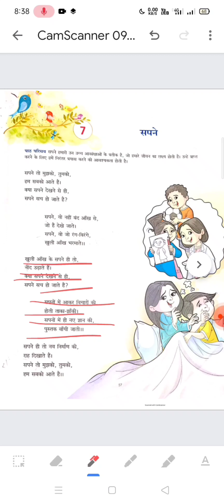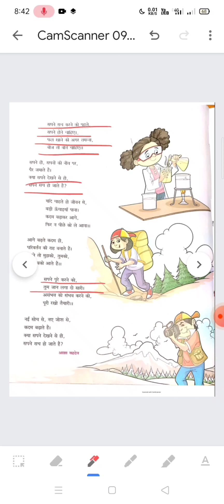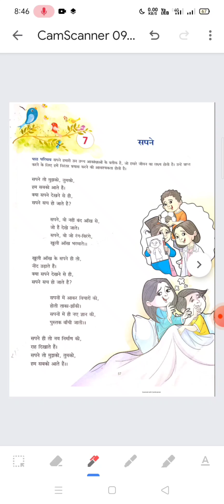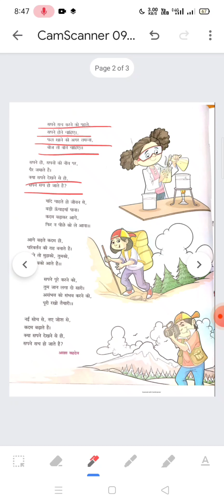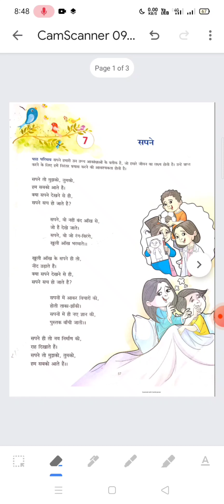CH - 7 ' सपनें '